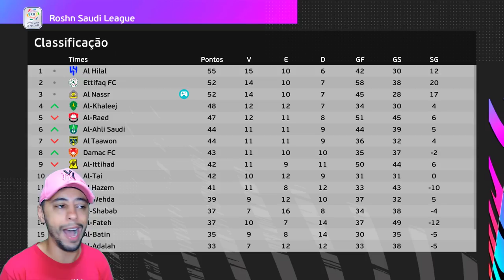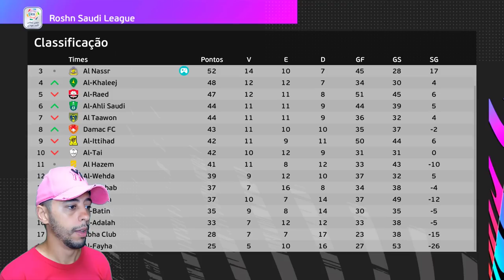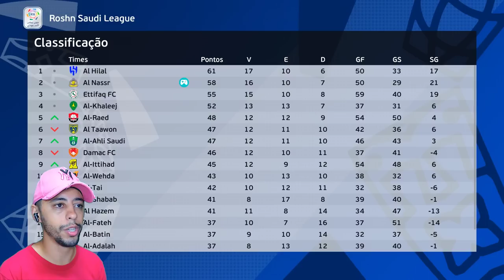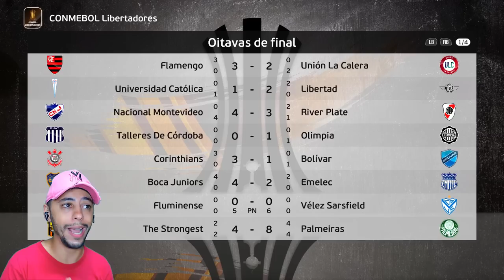FINAL DO SAUDITÃO E CHEGAMOS PRA DISPUTA DO MUNDIAL DE CLUBES !! - Master League #17